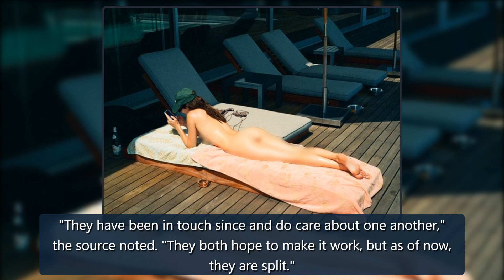Kendall Jenner Sunbathes Nude in Racy New Photo - E! Online